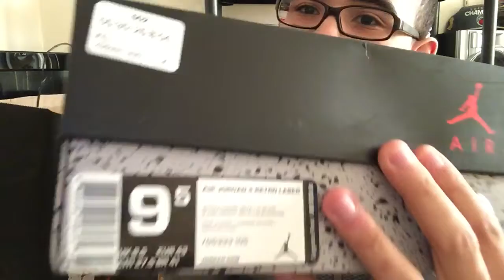Air Jordan 4 "Laser" : Shocking New Pickup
Super Happy about Grabbing these! Worth Every Penny
Follow Me at: